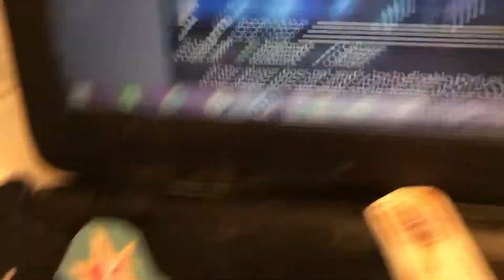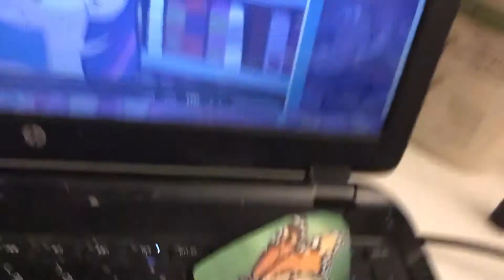Monster High Movie The Sunlight Monster Part 23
The Bigfoot took everybody